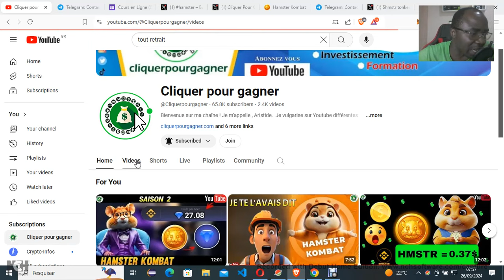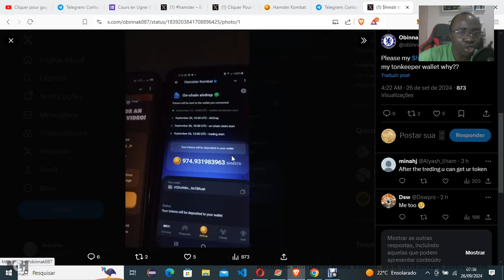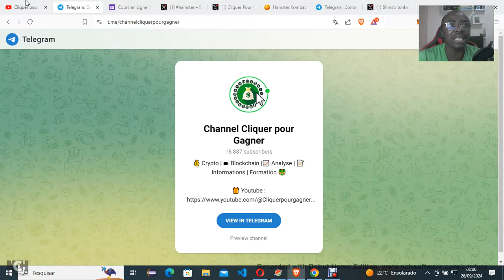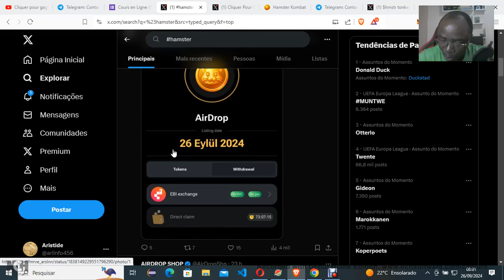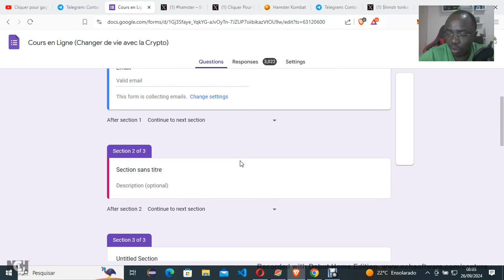TU N'AS PAS REÇU $HMSTR HAMSTER KOMBAT ?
0xC747B07192e0CBE6759414af9c108828e47a4431
👉 Pour vos dons USDT TRC20
TEfbEEwVb8tvczQC91dABsBTJrwkeS9PtL